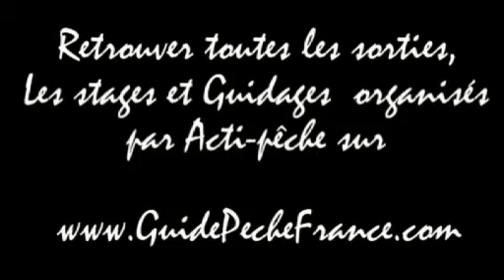Acti-pêche Fin de Saison 2011.mp4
Voici la dernière partie de la fin de saison 2011. De beaux fish et de bons moments avec tous!! C partit!!